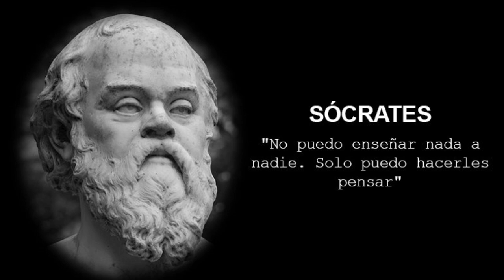Somnia Mundi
Es difícil, no se me oculta, ilustrar en versos latinos los oscuros descubrimientos de los griegos, máxime porque en muchos casos hay que echar mano de nuevos vocablos, por la pobreza de la lengua y la novedad de los temas; pero, con todo, tus merecimientos y el esperado deleite de tu dulce amistad me animan a soportar cualquier fatiga y me inducen a pasar en vela las noches serenas, buscando con qué palabras y versos podría inundar por fin tu mente de una brillante luz, con la que puedas escudriñar hasta el fondo las cosas más ocultas. (Traducción de Eduardo Valentí Fiol, Edit. Bosch, 1976)

Nec me animi fallit Graiorum obscura reperta
difficile inlustrare Latinis versibus esse,
multa novis verbis praesertim cum sit agendum
propter egestatem linguae et rerum novitatem;
sed tua me virtus tamen et sperata voluptas
suavis amicitiae quemvis efferre laborem
suadet et inducit noctes vigilare serenas
quaerentem dictis quibus et quo carmine demum
clara tuae possim praepandere lumina menti,
res quibus occultas penitus convisere possis.